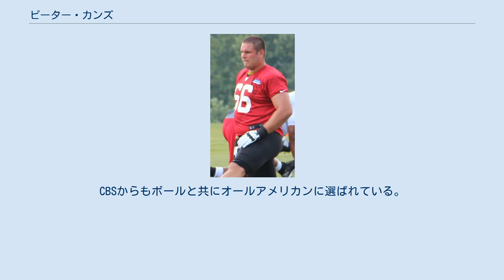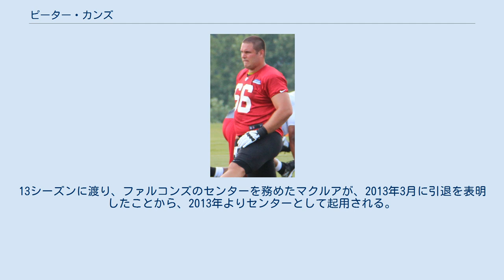ピーター・カンズ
ピーター・カンズ（Peter Konz (発音: [Kahnz]) 1989年6月9日- ）はウィスコンシン州オシュコシュ出身の元アメリカンフットボール選手。
 ウィスコンシン州ニーナの高校に進学、高校ではオフェンスラインとディフェンスラインでプレーした。
大学入学を前にRivals.comからは四つ星、全米で30位のオフェンシブラインマンと評価された。
 2008年を練習生で過ごした後、2009年には先発9試合を含む10試合に出場、スポーティングニュースからフレッシュマンオールアメリカンに選ばれた。
2010年には先発11試合を含む13試合に出場し、ビッグ・テン・カンファレンスのオールチームに選ばれた。
 2011年12月5日、アメリカンフットボールコーチ協会からチームメートのモンティー・ボール、ケビン・ザイトラーと共にオールアメリカンに選ばれた。
CBSからもボールと共にオールアメリカンに選ばれている。
12月8日、Yahoo!スポーツより、ザイトラーと共にオールアメリカンのセカンドチームに選ばれた。
ボールはファーストチームに選ばれた。
また同じくチームメートのラッセル・ウィルソン、クリス・ボーランドがサードチームに選ばれた。
 2012年のNFLドラフト2巡全体55位でアトランタ・ファルコンズに指名された。
センターの選手としては同年のドラフトで最初に指名を受けた。
センターには、トッド・マクルアがいることから、開幕から第6週までは右ガードのギャレット・レイノルズの控えであったが、第7週より先発センターの座を獲得した。
13シーズンに渡り、ファルコンズのセンターを務めたマクルアが、2013年3月に引退を表明したことから、2013年よりセンターとして起用される。